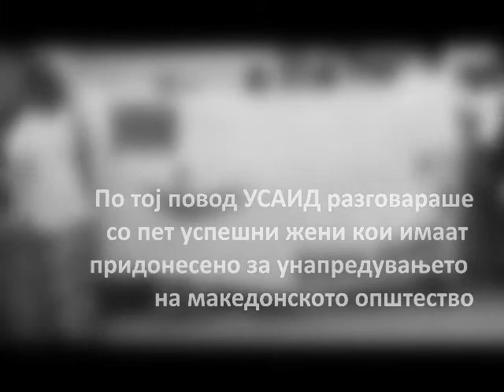101st International Women's Day Interviews - Part 3/4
As a way of marking the 101st International Women's Day, USAID/Macedonia had a chat with five women who have worked in partnership with us and have made noteworthy contributions to Macedonian society.

We asked them 5 questions and the answers to the one of them is in this video.